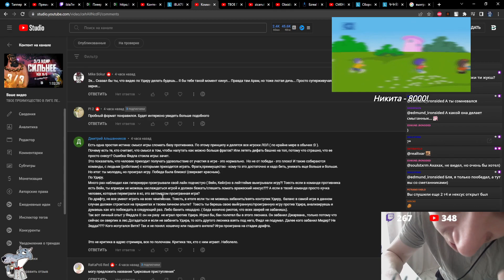ВЗЯЛИ ВРАСПЛОХ / ibla7er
Клип с твича от Arcky_J

[SpicyPoorArtichokeDatBoi-NFlFpUwNc9cIQKj7]